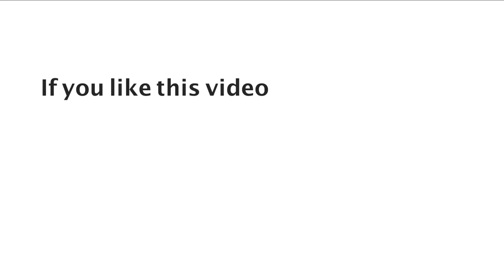Daily Promise and Prayer by Bro. P. Satish Kumar from Calvary Temple - 08.05.2018